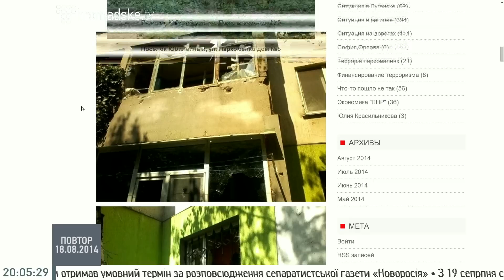Новини Луганщини на Громадському 18 серпня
Новини Луганщини з Юлією Красильніковою на Громадському 18.08.14